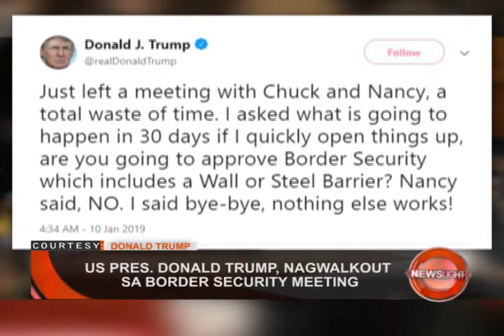4 PATAY AT 600 SUGATAN SA SA LPUKAN NG 2 TREN SA SOUTH AFRICA | January 10, 2019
PANOORIN:

Apat katao ang patay at nasa anim na daan ang bilang ng sugatan sa nangyaring salpukan ng dalawang tren sa South Africa. Nag-walk out si US President Donald Trump sa pulong na isinasagawa kasama ang kanyang mga senators at maging democrats hinggil sa usapin sa US-Mexico Border.